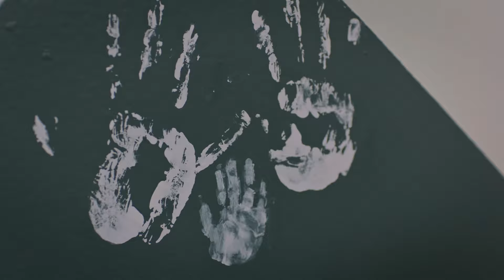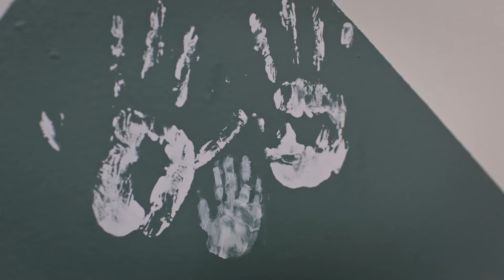Sunny Days Are Very Close My Son! - Vendetta Episode 360 English Subtitled | Kan Cicekleri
Dilan and Baran, guided by the information provided by Abdo, have reached a name. This name indeed confirms what Abdo has said about Miran. For five years, Baran had no hope that Miran was still alive, but now he starts to believe his son might be alive. Dilan, on the other hand, has always believed this with all her heart. They quickly take action to find their son. The clues they have found signify the opening of a new door, one that will lead them to the truth about the accident and the reality of Miran’s situation.

 Meanwhile, Tarık and Hacer, who suspect that Dilan and Baran are onto something, devise a new plan to prevent them from learning the truth.

 On the other hand, Çınar is scolded by his so-called mother, Ceyda. Seeing the child’s unhappiness, Dilan and Baran make a small gesture for him. As Dilan begins preparing Miran’s room, unaware that Çınar is her own son, she asks him for help. This activity strengthens the bond between Dilan, Baran, and Çınar. Çınar is gradually warming up to them.

Director: Levent Türkan, Fatma Öztürk Kılınç

Cast:

Mert Demirci - Tarık
İlsu Demirci - Berfin
Banu Yumuşak - Hacer
Yağmur Atmaca - Ceyda
Tuğba Balkır - Ayhan
Emir Keskin - Miran
Duygu Köse - İpek
Saadet Camaş - Tuğba
Behiye Özlem Özurul - Hasibe
Burak Aydemir - Akif